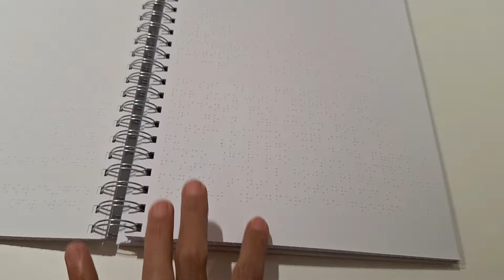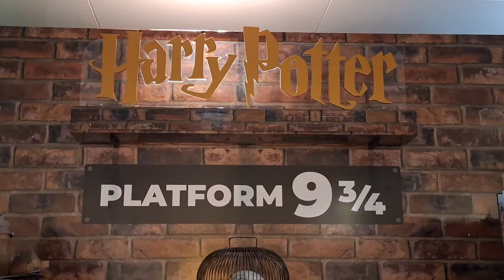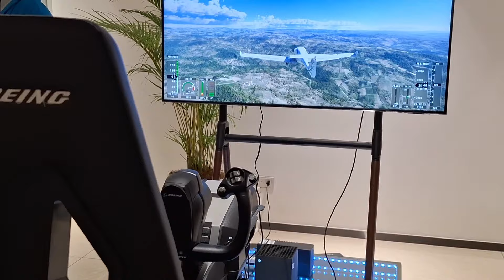Biblioteca Nacional de El Salvador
Los Cheve2 conociendo la nueva Biblioteca de El Salvador.